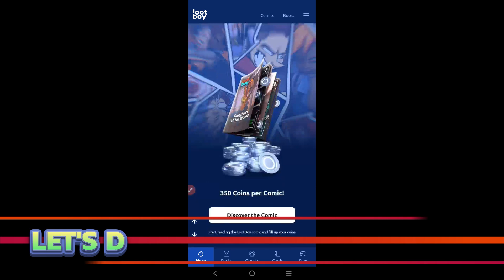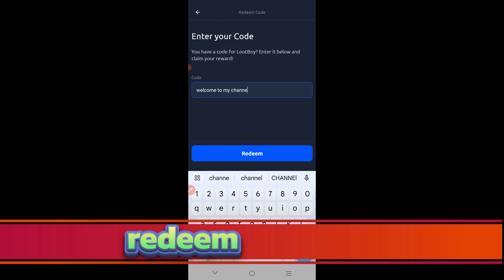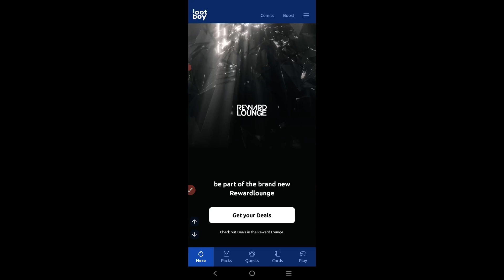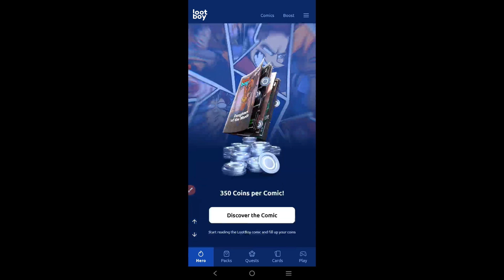🎁4- SEPTEMBER? 🎁CODES💥LOOTBOY CODES 2024 -LOOTBOY CODES -LOOTBOY PROMO CODE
Hey! In this video, we present the most up-to-date list of working codes that will provide you with exclusive rewards and power-ups. These codes are regularly updated, ensuring that you don't miss out on any amazing perks!

( Covered topics )

》Lootboy codes
》lootboy redeem codes
》lootboy redeem code today
》lootboy redeem code 2023
》lootboy app redeem code
》redeem codes lootboy
》redeem code lootboy
》promo codes lootboy
》lootie redeem codes
》how to redeem lootboy codes
2023
》how to enter codes in lootboy